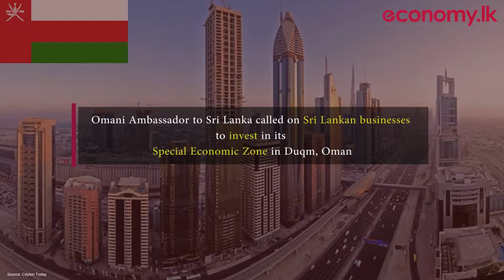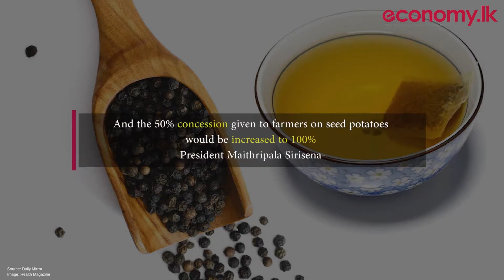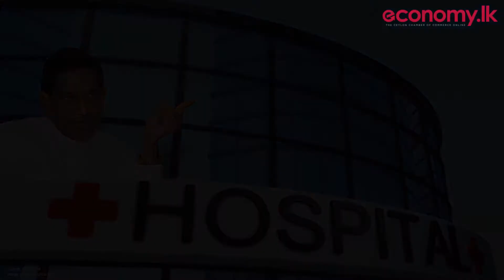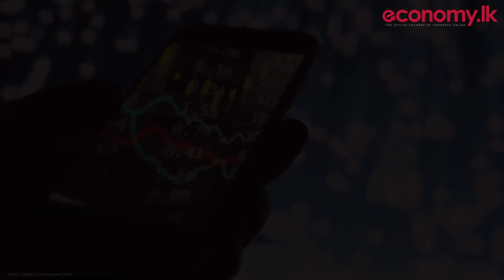Weekly Corporate Update: 02 Feb 2018